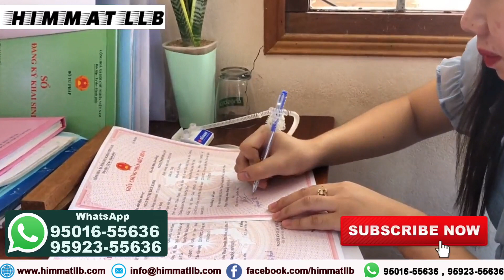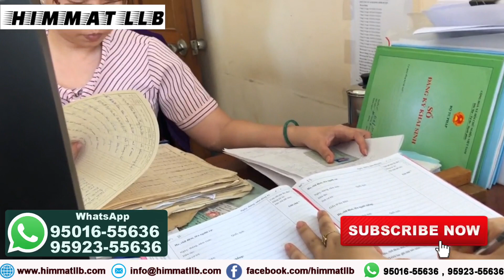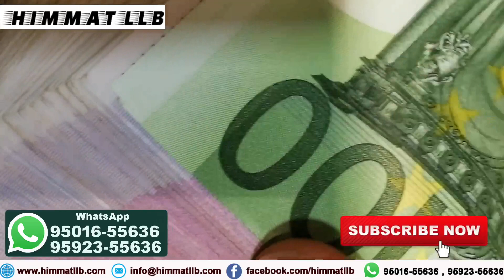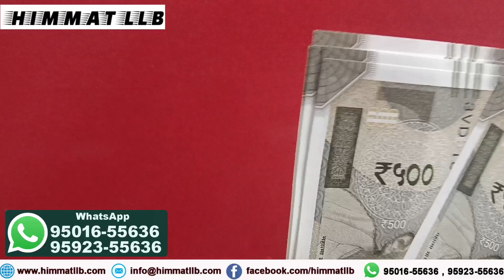ITALY 9 MONTHS PAPER UPDATE 60000 TO 1 LACK WORKERS IDEA 2023 | INDIA | HIMMAT LLB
ITALY 9 MONTHS PAPER UPDATE 60000 TO 1 LACK WORKERS IDEA 2023 scams and frauds are happening everywhere. Scammers are very clever and they will fool you in seconds. Fraudsters will show you glamorous pictures keeping you away from reality. They will do nothing and will digest your hard earned money. How to catch such frauds? How to be aware of such scams ? Watch this video till end to understand the complete concept.
For more information WhatsApp only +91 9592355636 , 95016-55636